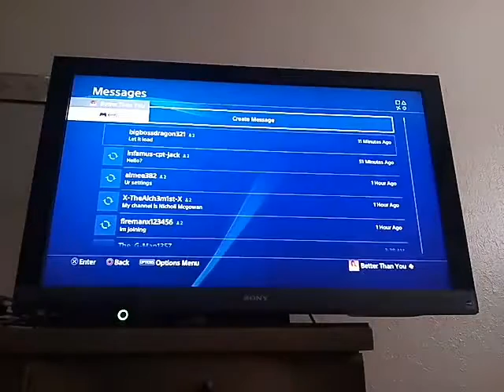Bigbossdragon my homie